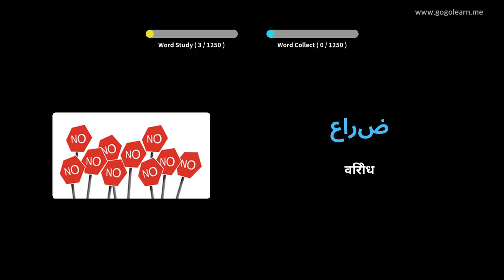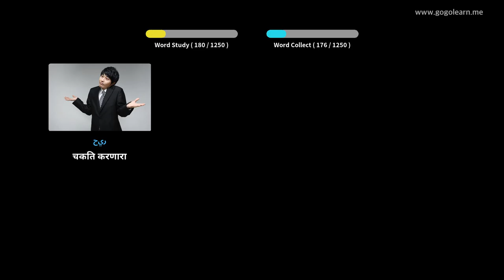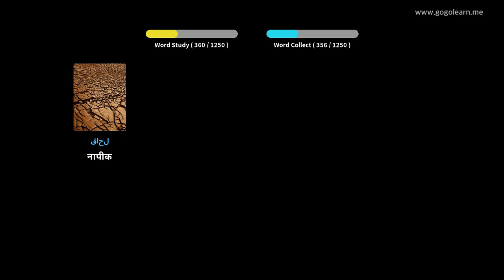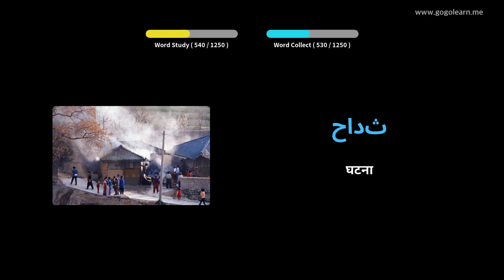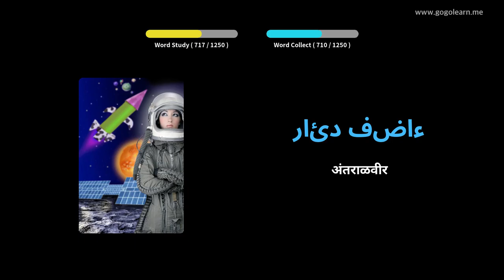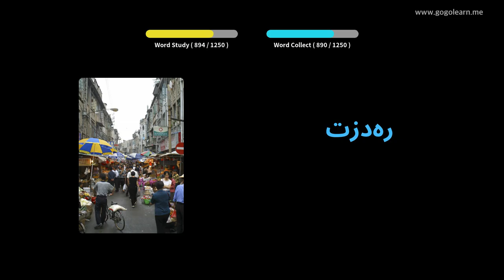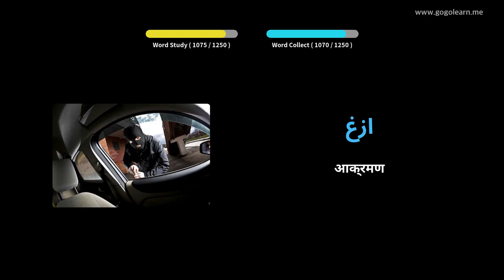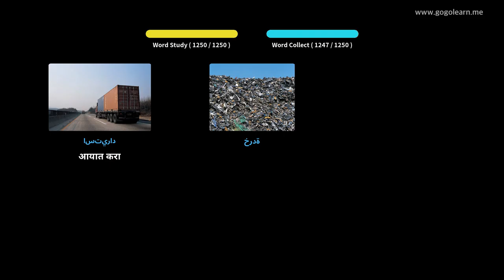अरबी शब्दसंग्रह विद्यार्थी | Golearn